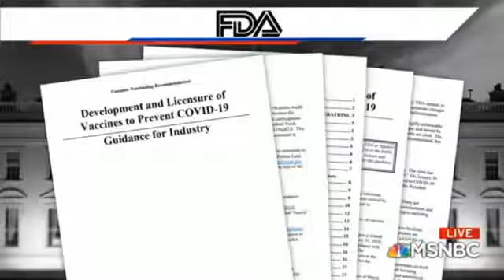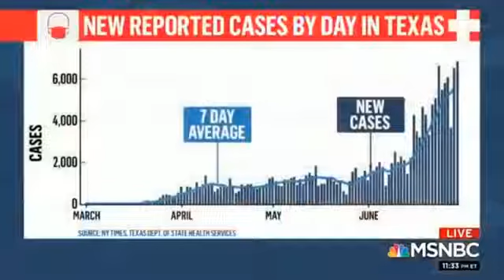The 11th Hour with Brian Williams 6/30/20 | News June 30, 2020